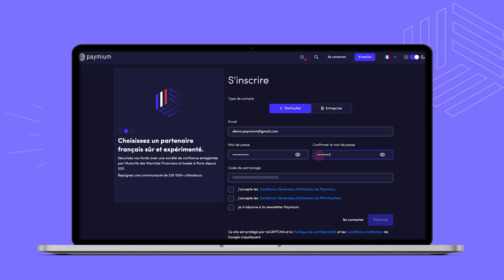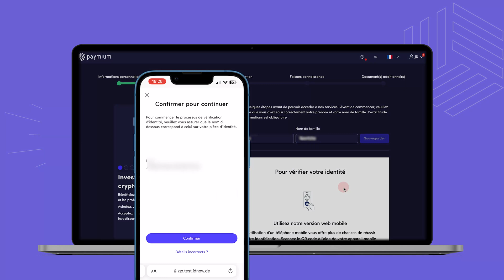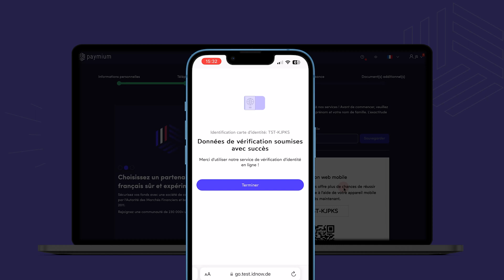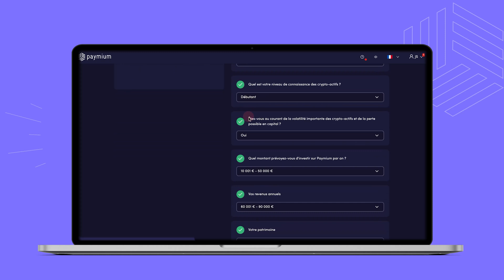Comment créer votre compte sur Paymium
Dans ce tutoriel apprenez comment créer votre compte sur Paymium. De l'inscription à la validation de votre identité, découvrez les étapes nécessaire à la création d'un compte approuvé en vue d'acheter vos crypto-monnaies.